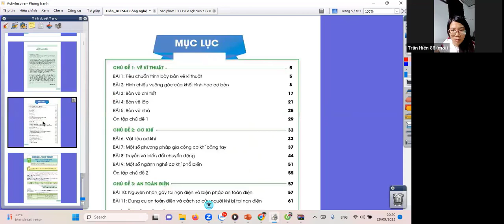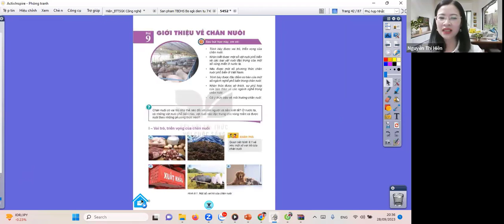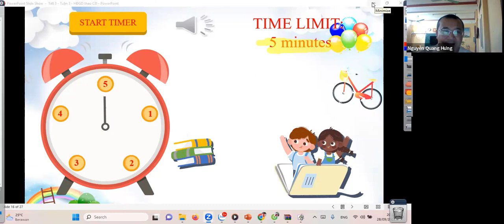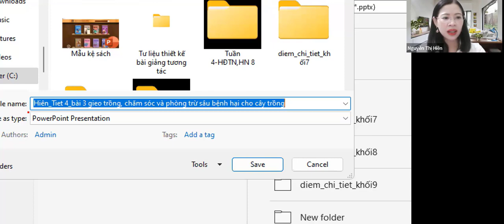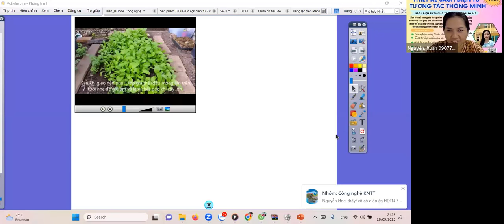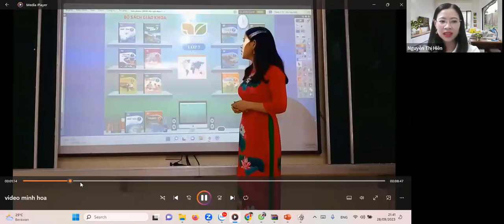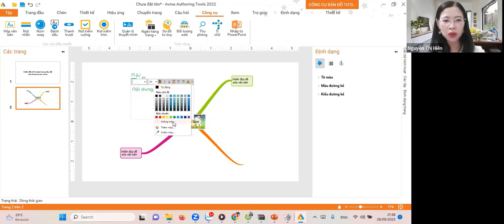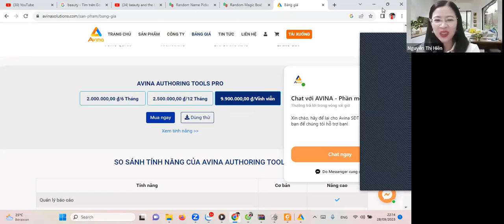Hướng dẫn thiết kế bài giảng tương tác vẽ sơ đồ tư duy trên Avina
Hướng dẫn thiết kế bài giảng tương tác vẽ sơ đồ tư duy trên Avina. Hướng dẫn thiết kế bài giảng tương tác thông minh bằng phần mềm ActivInspire và vẽ sơ đồ tư duy và thiết kế các trò chơi sử dụng phần mềm Avina chuyên nghiệp. Avina,  thiết kế bài giảng tương tác, Hướng dẫn thiết kế bài giảng tương tác trên Avina
Trong thời đại số hóa ngày nay, việc thiết kế bài giảng không chỉ là việc trình bày thông tin một cách đơn giản mà còn đòi hỏi tích hợp yếu tố tương tác và trò chơi để tạo ra trải nghiệm học tập đầy thú vị và hiệu quả. Trong hướng dẫn này, cô Hiên sẽ giới thiệu cách thiết kế bài giảng tương tác thông minh ActinInspire, vẽ sơ đồ tư duy và tạo trò chơi chuyên nghiệp bằng ứng dụng Avavina để giúp các thầy cô có bài giảng hay chinh phục các kỳ thi giáo viên giỏi các cấp.
            Sơ đồ tư duy giúp hiển thị cấu trúc của bài giảng một cách logic. Sử dụng tính năng vẽ sơ đồ của Avavina để hỗ trợ thầy, cô trong việc này, kết nối các khái niệm và tạo ra một cấu trúc rõ ràng cho bài giảng. Sử dụng ActivInspire để tạo bài giảng tương tác. Bạn có thể thêm hình ảnh, video, âm thanh và tạo các câu hỏi tương tác để thúc đẩy sự hứng thú, chú ý, tập trung của HS.
             Tạo Trò Chơi Chuyên Nghiệp: Trò chơi giáo dục là một cách tuyệt vời để học sinh tương tác với nội dung học tập. Sử dụng tính năng tương tác của Avainana để tạo ra các trò chơi như câu hỏi trắc nghiệm, bài tập thực hành, hoặc trò chơi từ vựng. Kết hợp các yếu tố trò chơi để tạo trải nghiệm học tập thú vị. Với Avavina, bạn có mọi công cụ cần thiết để tạo ra bài giảng tương tác thông minh và trò chơi chuyên nghiệp.
Phần mềm này chỉ làm được tất cả các tính năng khi các thầy cô cài bản quyền.
Nguyễn Thị Hiên: Số điện thoại: 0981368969
Link tải phần mềm Avina tại đây
Link tải phần mềm ActivInspire tại đây